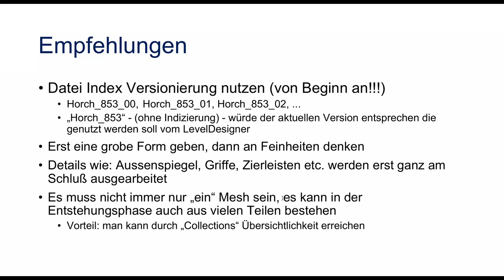CGR Tutorial HowTodo 3 Empfehlungen